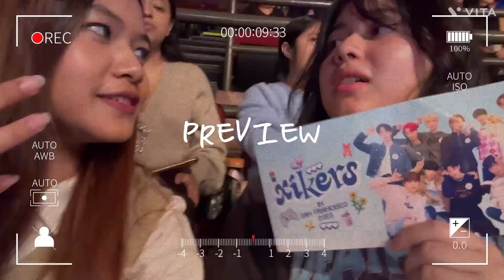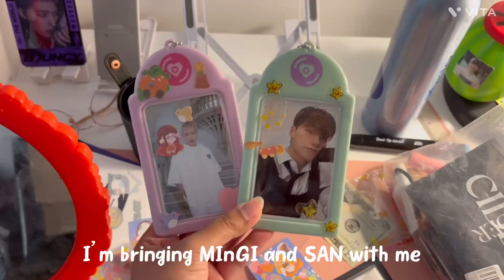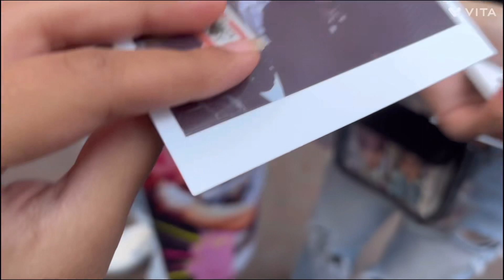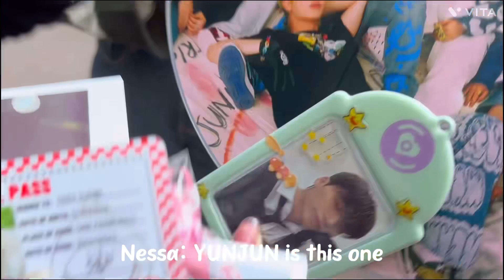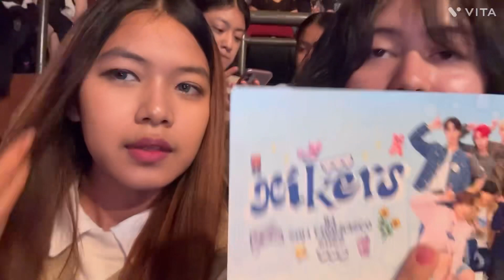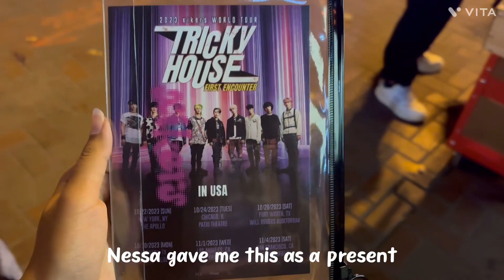💙XIKERS concert 📍San Francisco 🌁🌉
🌥️YUJUN* not Yunjun

Name: CHAN
📍CA

Let me explain how I ended up going to Xikers' concert without any plans. My friend Nessa convinced me to go to a concert with her the night before it. I didn't know a lot about Xikers except I saw them at KCON LA and they are ATEEZ's sons. I got my ticket at midnight. I tried to memorize their names at the last minute LOL (CRAMMING)

AND YOU KNOW WHAT. I fell in love with them after watching them perform up close. I screamed my lungs out throughout the whole concert (u can see in the video). I'm glad I didn't lose my voice.
Anyway,  I become a ROADY.

🫶🏼Thanks Nessa for taking me to the concert 🫶🏼

(my friends and viewers have said that I should talk to the camera more often. I am so shy to do so, but I did my best to talk to camera. I am sorry if this makes my video worse.)

00:00 INTRO
00:21 PREPARING, QUEUING, FREEBIES, TAKING PICTURES
4:56   TAKING A SEAT & waiting
5:42   CONCERT